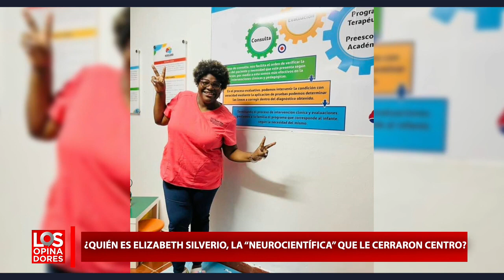La dizque doctora que Nuria desenmascaró fue asesora en el Congreso Nacional